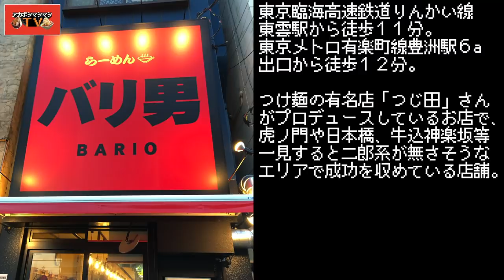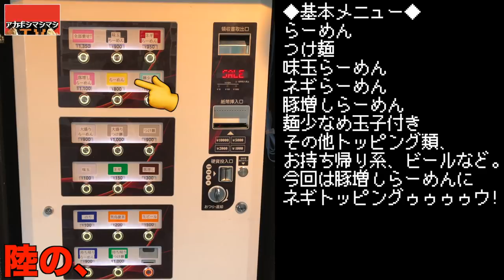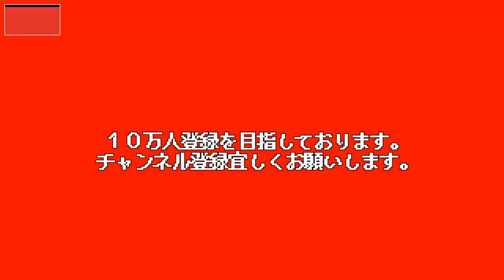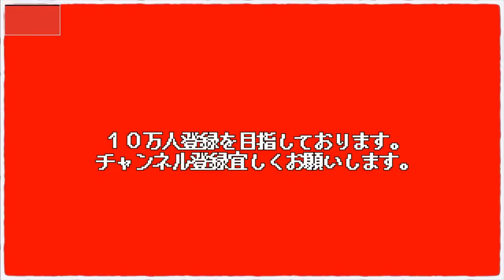めッちゃくちゃブタクサ旨い豊潤な一杯を頂きます。【らーめんバリ男豊洲店】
📮住所📮　　　 東京都江東区東雲1-6-5
🚉最寄り駅🚉 東京臨海高速鉄道りんかい線『東雲駅』
㊗️開店日㊗️ 　　2020年11月18日

〜BGMの出典〜
オープニング
『8-bit Title』